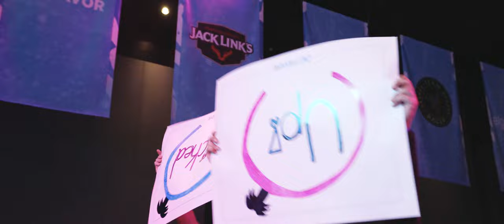How a Team of Rookies Surprised Everyone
The fuse is back. Season 5 of the Overwatch League featuring SirMajed, Anamo, Someone, Hydron, Checkmate, Gunba, and McGravy. Follow the team's journey to qualify for the Kickoff Clash in Dallas and how they look forward to the Midseason Madness in Hawaii.

MB01AB04TRCPJF9
MB016U8FJNKNEVB